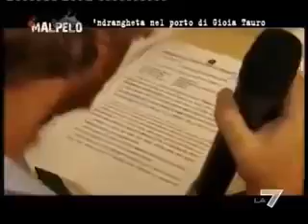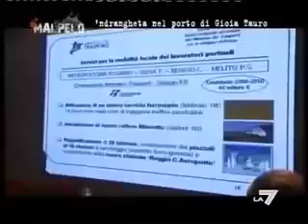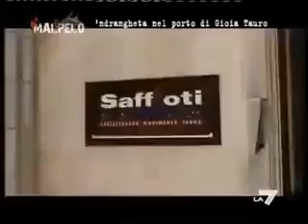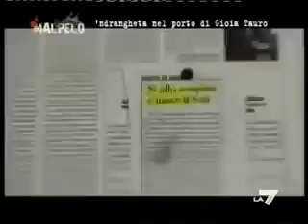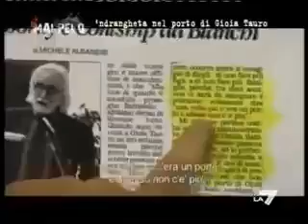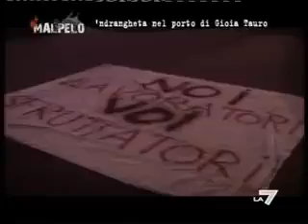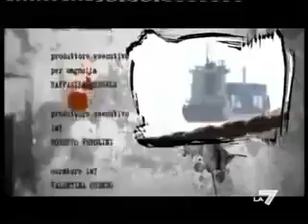Documentario Ndrangheta la famiglia più potente i Piromalli